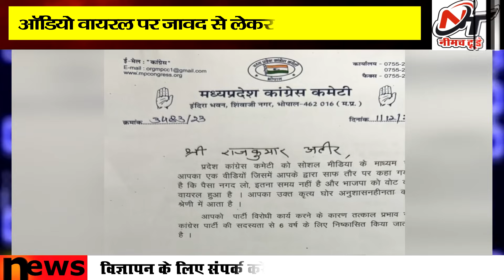राजकुमार ने की सकलेचा को जीताने की पैरवी, ऑडियो वायरल पर जावद से लेकर भोपाल तक बवाल, समंदर को हराने.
*🪀 🪀  वाट्सऐप पर खबरें पाने के लिए लिंक पर क्लिक करे।*

*नीमच टूडे 📰🗞️ ऐप से अपने फोन पर पाएं रियल टाइम अलर्ट अभी इनस्टॉल करे*